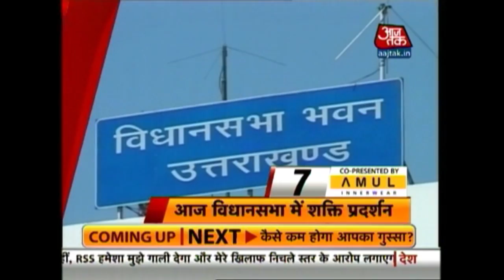10 Minute 50 Khabrien: Pune Face Tough Task Against In-Form Hyderabad And More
Watch the top stories in just one roundup. In the show see-
Gaya Road Rage Accused Rocky Yadav Arrested
BJP Calls For Gaya bandh
Sonia Gets Emotional Over Modi's Italian Jibe
Uttarakhand floor test today
Amit Shah Asks Kejriwal To Apologize
AAP calls Modi's Certificate fake
Rahul Gandhi Gets death threat
Fake IPS officer caught in Dwarka and more.